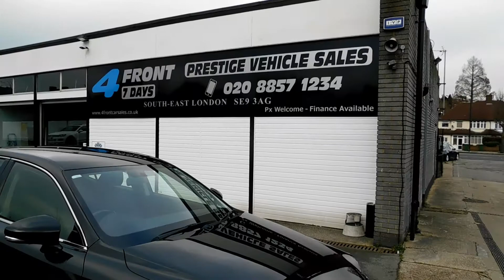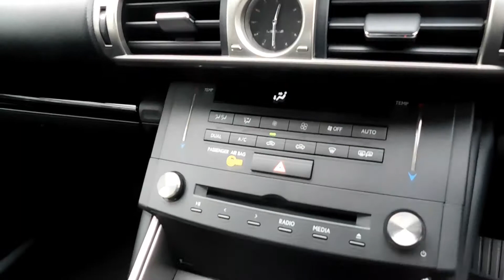LEXUS IS 300H 2.5 SE E-CVT 4DR SALOON AUTOMATIC PETROL/HYBRID ULEZ EXEMPT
1 Former Keeper, HPI Clear, ULEZ exempt - Satellite navigation, Bluetooth with music streaming, USB and AUX Socket, Front & Rear parking sensors, Cruise control, 7in Display Screen Operated by Rotary Dial, Automatic Xenon Headlights, Dual zone climate control with air conditioning, Rain sensing wipers, Electric heated folding door mirrors, Voice command, Electrically Operated Front and Rear Windows, Daytime running lights, Multi function steering wheel, Paddle shift, Sport suspension, Alloy wheels, Lumbar support, TRC (Traction Control System), VSC (Vehicle Stability Control), TPWS (Tyre Pressure Warning System), Anti-Theft System, Siren + 2 Sensors (Inclination Sensor), HAC (Hill-Start Assist Control). 4Front car sales ltd is a privately-owned business and has been operating since 1983. All cars for sale with us are HPI clear and VOSA mileage checked. We always have over 100 Mercedes, Jaguar, Volkswagen's, 4X4 and 7 seaters in stock and all cars are ready to drive away today. Extended warranties and GAP/RTI protection is available up to 3 years. We are open 7 days a week including bank holidays and can be reached after hours on 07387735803. This is a self-generated advert from the vehicle registration number and general specification may differ. You can reserve this car with a 250.00 refundable deposit, Upgrades - Lexus Navigation, Parking Pack (Front & Rear), 3 months warranty, Full service history, Excellent bodywork, Black Part leather interior - Excellent Condition, Standard Features - Satellite navigation, Bluetooth with music streaming, USB and AUX Socket, Front & Rear parking sensors, Cruise control, 7in Display Screen Operated by Rotary Dial, Automatic Xenon Headlights, Dual zone climate control with air conditioning, Rain sensing wipers, Electric heated folding door mirrors, Voice command, Electrically Operated Front and Rear Windows, Daytime running lights, Multi function steering wheel, Paddle shift, Sport suspension, Alloy wheels, Lumbar support, TRC (Traction Control System), VSC (Vehicle Stability Control), TPWS (Tyre Pressure Warning System), Anti-Theft System, Siren + 2 Sensors (Inclination Sensor), HAC (Hill-Start Assist Control). 5 seats, Metallic Celestial Black with half black leather interior.